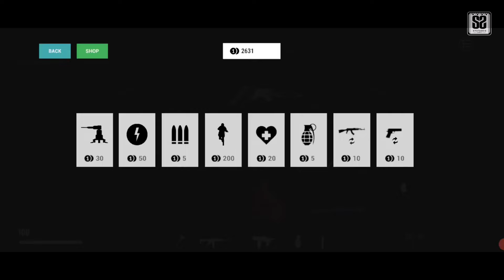10 Game Android FPS Perang Offline Terbaik 2024 | High Graphics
Game fps nih lawas banget jadi inget jaman-jaman PB Sama CS hihihihi.. Next Bikin apalagi bro ? komen di bawah 👇👇

1. Polyfield
Free     |    Offline

2. Recurrence Co-op
Free     |    Online & Offline

3. Battlezone FPS Shooter
Free     |    Offline

4. Forward Assault
Free     |    Online & Offline

5. Horde Z
Free     |    Offline

6. Battle Of The Eastern Front
Free     |    Offline

7. Special Force Group 3
Free     |    Online & Offline

8. Carnage Wars
Free     |    Online & Offline

9. The Silent Mistery
Free     |    Offline
Link :

10. Combat Master
Free     |    Online & Offline

New brand games,
game android terbaru seru,
new games,
game offline terbaru 2024,
game android terbaru 2024,
Game terbaru offline 2024,
game android seru terbaru,
game offline android terbaru,
new offline android games,
game android fps,
game android fps offline,
game android fps terbaik,
game android fps rekomendasi,
game fps offline high graphic android,
game fps offline android ukuran kecil,
best fps game for android,
game fps anime android,
game fps adventure android,
game fps adventure android terbaik,
application fps game android,
best game fps android offline,
best fps game android,
best offline fps game for android,
best online fps game for android,
android game fps counter,
game android counter strike,
best counter strike game for android,
game counter strike android offline,
game counter strike android,
game mirip counter strike android,
best counter strike game for android offline,
counter strike 2 android game